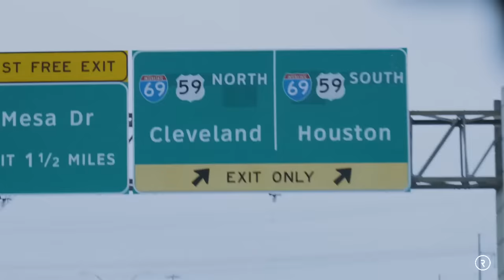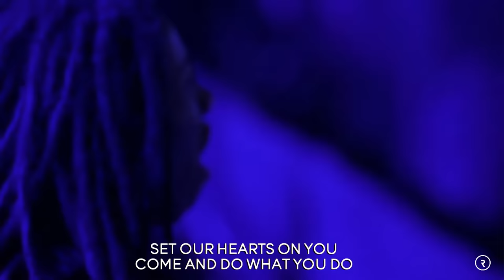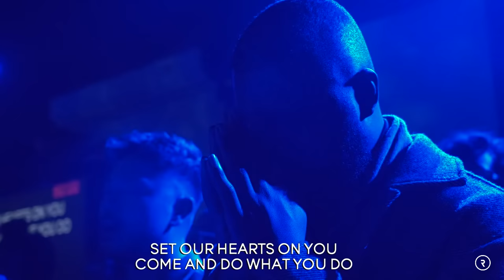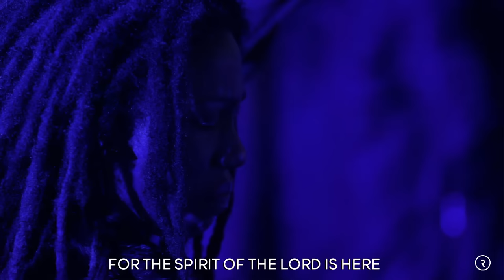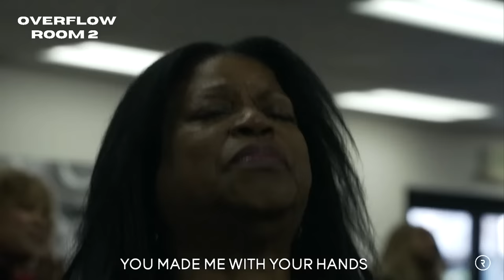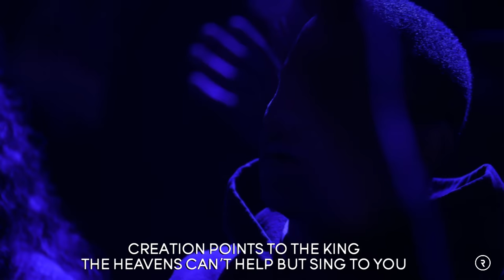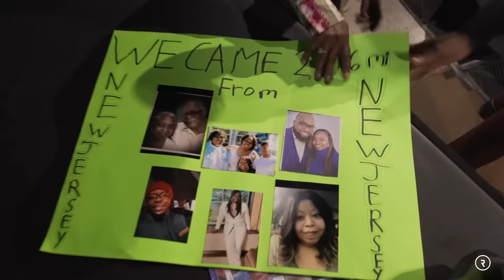SINK // SUNDAY SERVICE // DR. LOVY L. ELIAS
SINK